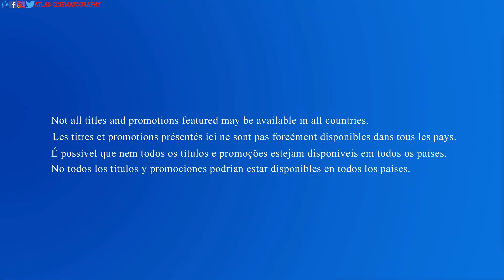Joker 2019 Main Menu Walkthrough